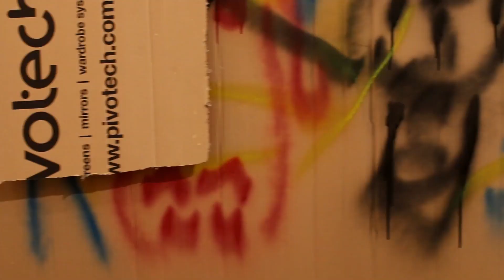boys(abtin&radvin) and girls(satin&fati) fight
satin family  bring toys and colors to kids with fun and educational videos
boys and girls fight

سلام
ما خانواده پنج نفری هستیم و دراسترالیا زندگی میکنیم. شغل آزاد داریم و عاشق بچه ها، بیزینس و خلق کارهای جدید هستیم. دو تا پسر  ویک دخترداریم. بچه هاعاشق هم وطنی که فارسی حرف بزنه ,بازی های کامپیوتری هستن
در این کانال می خوایم حس ها و تجربیات خوبمون رو بهمراه اطلاعات مفید و بدردبخور دیگه، با شما نیز به اشتراک بذاریم.
برای آشنایی بیشتر با ما به صفحه اینستاگراممون هم سر بزنید.